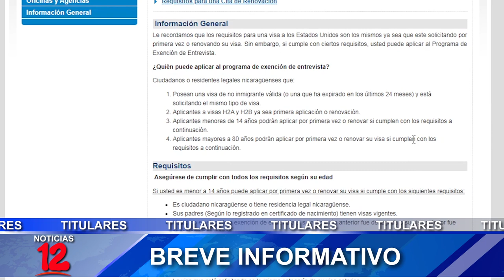Breve Informativo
📍Volcán San Cristóbal emana gases y cenizas
📍Menores de 14 años y mayores de 80 exentos de entrevista de visa para EEUU
📍Ciclistas piden conciencia ciudadana y apoyo de las autoridades
📍Asamblea finaliza período legislativo